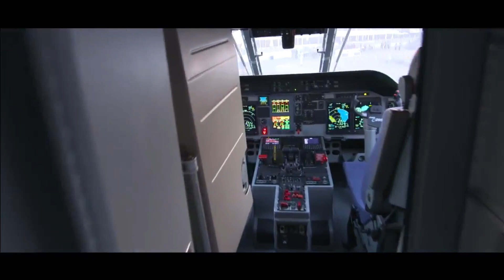Airbus C-295 to be manufactured in Vadodara Gujrat| Air Force to start inducting from 2023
C-295 TATA-Airbus Deal

On September 08, 2021, the Cabinet Committee on Security had approved the procurement of 56 C-295MW transport aircraft from M/s Airbus Defence and Space S.A., Spain. On September 24, 2021, Ministry of Defence signed a contract with M/s Airbus Defence and Space S.A. for acquisition of the aircraft with associated equipment. This is the first project of its kind in which a military aircraft will be manufactured in India by a private company. The total cost of the project is Rs 21,935 crore. The aircraft can be used for civilian purposes as well.

The induction of C-295 aircrafts will be a significant step towards the modernisation of the transport fleet of Indian Air Force (IAF). The order is also expected to go beyond 56, with more orders expected from the coast guard & navy in the next few years. In addition, the aircraft is also likely to be exported in future to overseas customers.
Production & Delivery Update

As per the TATA-Airbus deal, 16 of the 56 C295 aircrafts will be delivered in flyaway condition from Spain within 48 months of signing of the contract which means first 16 C-295 will be delivered between September 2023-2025 and IAF will start inducting these aircrafts from next year.

The remaining 40 aircrafts will be manufactured in India by TATA Consortium & delivered within 10 years of signing of the contract i.e., by September 2031.

During the Defense Expo 2022, India has approved Quality Management System (QMS) for Airbus Defence. This the first time that DGQA has given QMS certification to a foreign aircraft manufacturer. The certification of the QMS is integral to the manufacture of C295s in India, which involves the full development of a complete industrial ecosystem – from the production of parts to assembly, test, and qualification, to delivery and maintenance of the complete lifecycle of the aircraft.

On October 30, 2022, the Prime Minister Shri Narendra Modi will lay the foundation stone of C-295 manufacturing project at Vadodara, Gujarat. Apart from making 40 aircraft, this facility at Vadodara in Gujarat would be manufacturing additional aircraft for Air Force requirements and exports.

The Make-In-India initiative of C295 aircraft will generate 600 direct & highly skilled jobs and 3000 indirect jobs. It will involve over 125 MSME spread over 7 states.
C295 – A versatile platform

The Airbus C295 is a new-generation tactical airlifter in the light and medium segment. It is robust and reliable but also highly versatile in terms of the number of different missions it can perform. The C295 conducts multi-role operations worldwide under all weather conditions. It is fully certified and routinely operates day and night in combat missions in all weather extremes, from desert to maritime environments, from extremely hot to extremely cold temperatures.

C-295 capabilities

The aircraft can perform a wide variety of missions effectively which includes tactical and logistical transport, parachute and cargo drop, medical evacuation, and maritime patrol. It has a Capacity to carry 73 troops / 48 paratroopers / 12 stretcher intensive care medevac / 27 stretcher medevac with 4 medical attendants. Normally Its Maximum payload is 7,050 kg but can be overloaded to 9,250 kg. The aircraft has a rear ramp door for quick reaction para dropping of troops and cargo. It is capable to taking off from short runways of around 1 km in length and land on semi prepared surfaces. It has flight endurance of upto 11 hours.

It will feature modern avionics, intuitive Human Machine Interface(HMI) with touch controls. It will easy the operation of fighter jet easing out the workload of pilots.

The aircraft would have an indigenous Electronic Warfare Suite. The Counter Measures Dispensing System (CMDS) for aircraft will be provided by BDL.

BEL will be providing the DRDO’s Radar Warning Receiver RWR and Ultraviolet based Missile Approach Warning System MAWS for the aircraft.